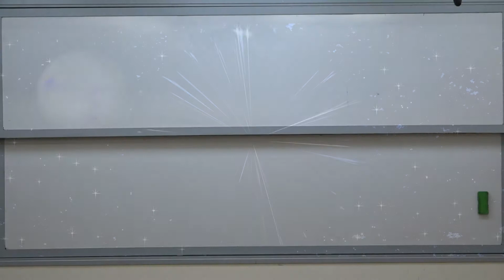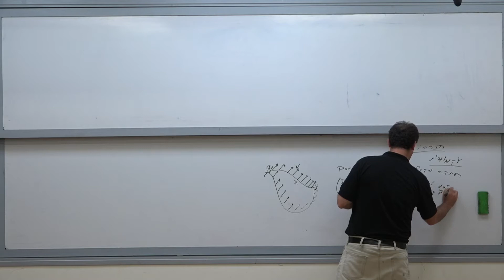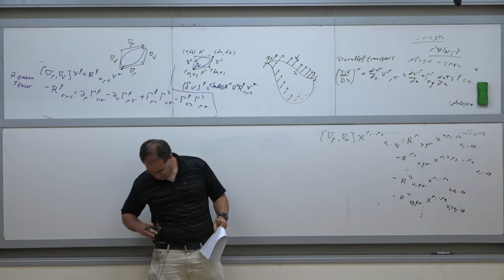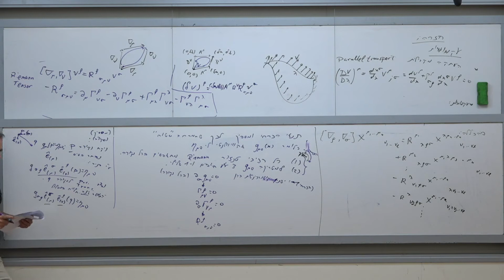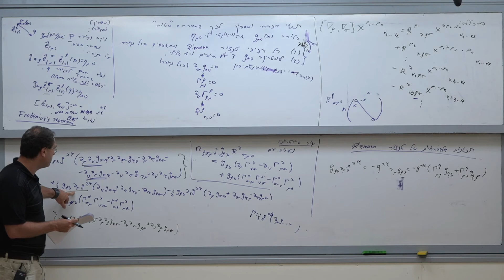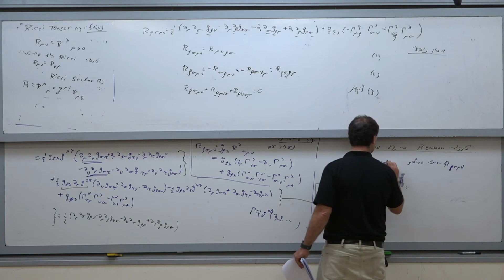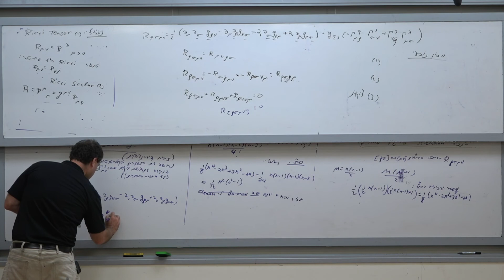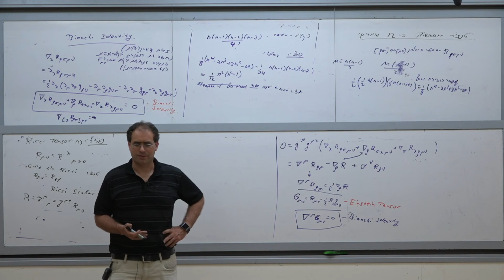יחסות כללית וקוסמולוגיה - שיעור 11: עקמומיות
יחסות כללית וקוסמולוגיה
פרופ' אסף פאר
שיעור 11: עקמומיות
1.5.2019